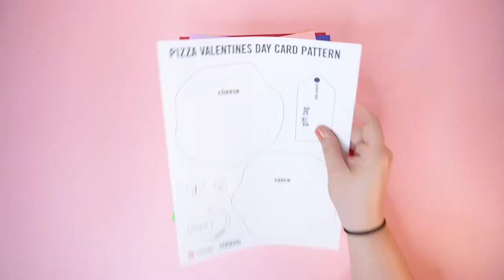How to DIY A Valentine's Day Card That Will Steal A Pizza Your Heart!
Valentine’s Day is just around the corner and there’s no better time to get crafty! After all, everyone knows that homemade gifts are SO much more thoughtful than store-bought ones! We’re going to show you how to make an adorable DIY Valentine’s Day gift bag with a secret pocket shaped like a heart. It’s quick, easy and low-cost to make and we guarantee that your Valentine will love it! Let’s get crafting!

WHAT YOU'LL NEED:
- Paper Plates
- Colorful paper
- Paint
- A tag to write a note